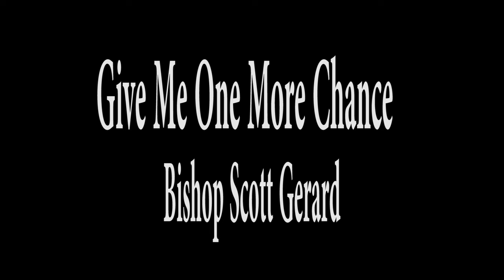Bishop Scott Gerard - Give Me One More Chance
Written by:
Bishop Scott Gerard &
Earnest "Doc" Bell